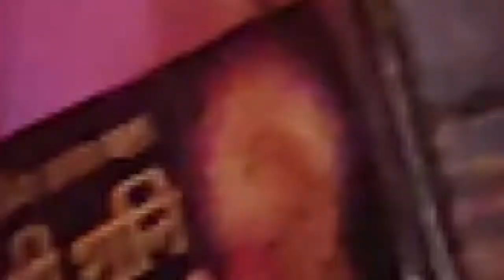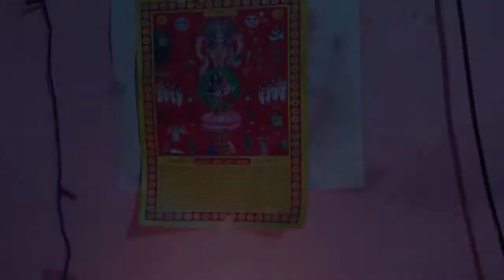KarvaChauth Pujan | 8#VlogSparkles 🔥| Pooja Sparkles Vlogs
Karwa Chauth is a festival celebrated by Hindu women from the Indian Subcontinent on the fourth day after purnima (a full moon) in the month of Kartika. Like many Hindu festivals, Karwa Chauth is based on the lunisolar calendar which accounts for all astronomical positions, especially positions of the moon which is used as a marker to calculate important dates. The festival falls on the fourth day after the full moon, in the Hindu lunisolar calendar month of Kartik.
-WiKi

Gadgets I'm using now -
BOYA MM1 Shotgun🎤
Boya BYM1🎤